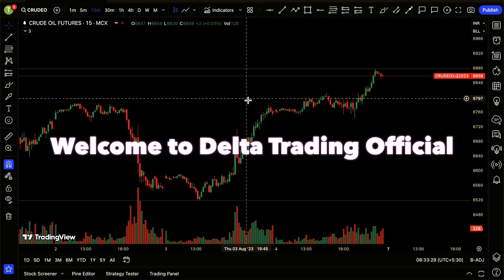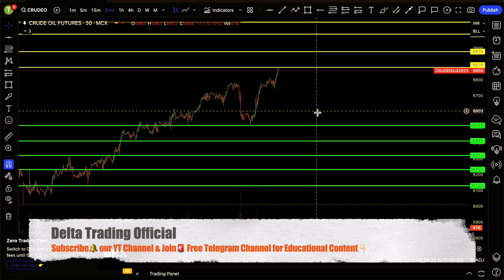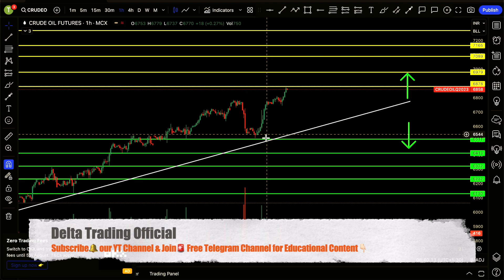🛢️Crude Oil🔥Prediction📊, Forecast☀️& Analysis🧐For Next Week Hindi | Crude Oil Prediction Today Live✅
◘Welcome to Delta Trading Official Channel🙏🏻& Our Weekly Crude Oil🛢️📊prediction and analysis video. In this video, we'll be discussing the latest crude oil news, as well as our predictions for the next week's market trends. We'll also provide you with some intraday trading strategies that you can use to capitalize on short-term price movements in the crude oil market prediction.
◘First, let's talk about the latest crude oil news live today. We'll cover the major news events that have impacted the crude oil market over the past week, including supply and demand updates, geopolitical tensions, and more. We'll also provide you with our expert analysis of how these events are likely to affect crude oil prices in the coming days.
◘Next, we'll dive into our crude oil prediction and analysis for the next week. We'll use our technical analysis skills to predict which way the market is likely to move, and we'll provide you with our target price levels for both long and short positions for Monday.
◘Finally, we'll give you some intraday trading strategies that you can use to take advantage of short-term price movements in the crude oil market. These strategies are based on our years of experience trading crude oil and our deep understanding of the market.
◘So, if you're looking to stay ahead of the curve in the crude oil market, you won't want to miss this video. Watch it now to get the latest crude oil news, our expert analysis, and some profitable intraday trading strategies.